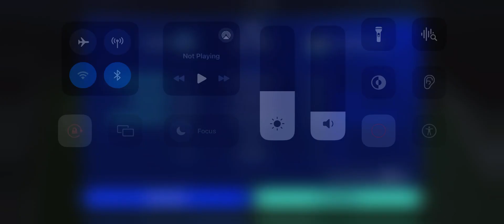PSG vs New Castle United | Champions League | FC Mobile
Welcome to this thrilling gaming video featuring a Champions League match between PSG and Newcastle United! Get ready to witness some epic gameplay and intense moments as these two powerhouse teams go head-to-head on the virtual pitch. Want to stay updated with all the exciting gaming content? Let's dive into this electrifying match and see who comes out on top! Keywords: champions league, psg, newcastle united.

Watch the thrilling highlights of the highly anticipated match between Paris Saint-Germain and Newcastle United in the UEFA Champions League. Relive every goal, tackle, and save as these two powerhouse teams battle it out on the football field. Witness the intensity of the game and experience the excitement of live football right from your mobile device. Don't miss a second of the action - watch now!

ChampionsLeague